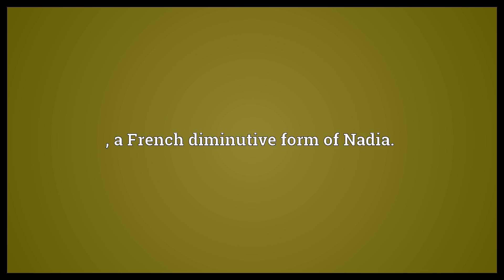Nadine Meaning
Video shows what Nadine means. , a French diminutive form of Nadia..  Nadine Meaning. How to pronounce, definition audio dictionary. How to say Nadine. Powered by MaryTTS, Wiktionary